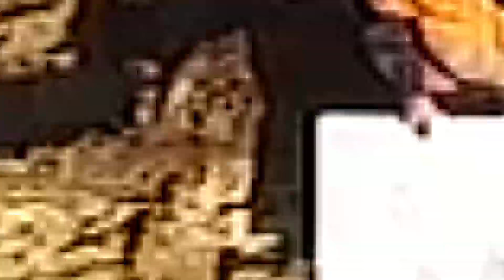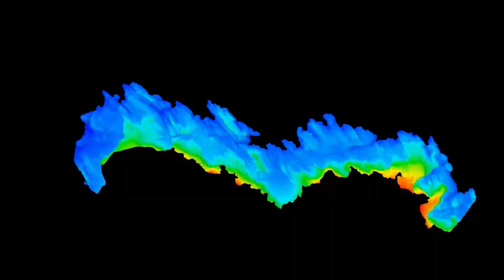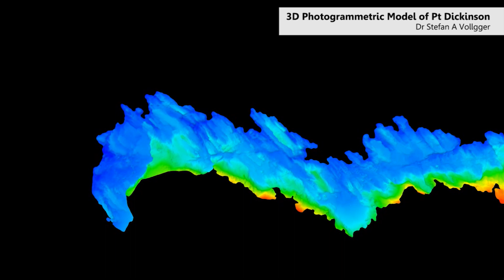Advanced Structural Mapping course - School of Earth, Atmosphere and Environment, Monash University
Scenery and teaching at Bermagui for 4th year students in structural geology.